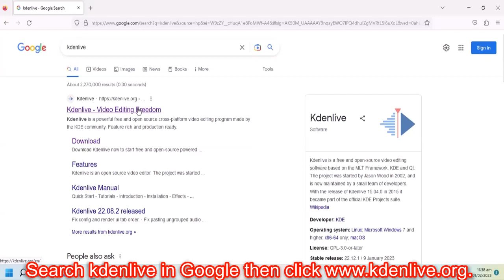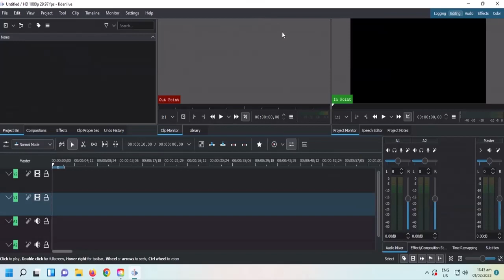How to Download and Install Kdenlive Video Editor for FREE.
Free and Open Source Video Editor.